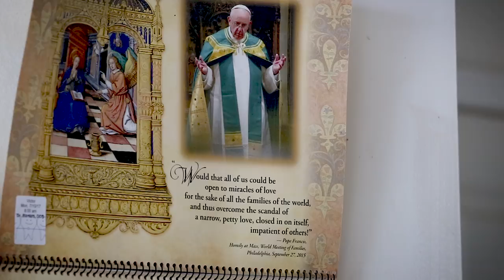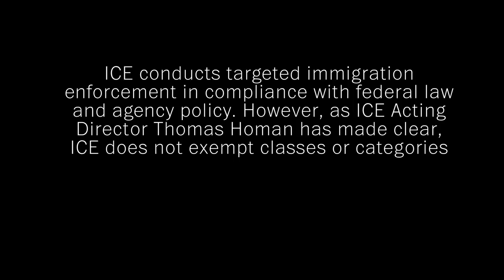In a small city in Upstate New York, ICE arrests drive migrants into hiding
The small city of Saratoga Springs in Upstate New York is known for its summer horse racing season. But with a series of recent ICE arrests, migrants who help make the season possible, are living in fear.